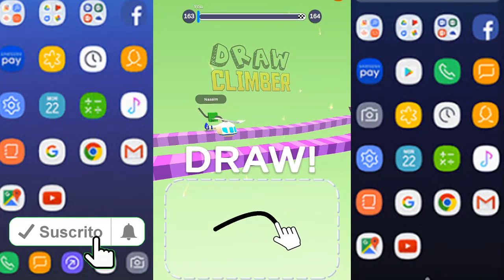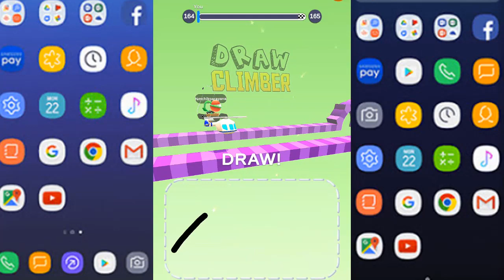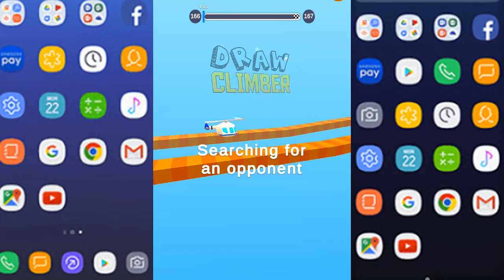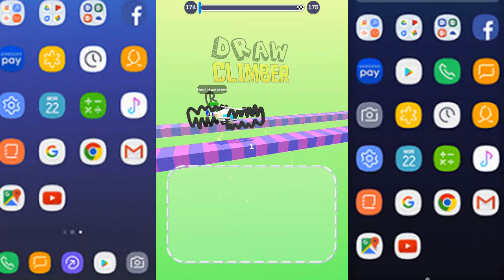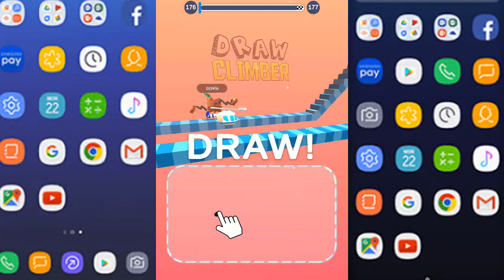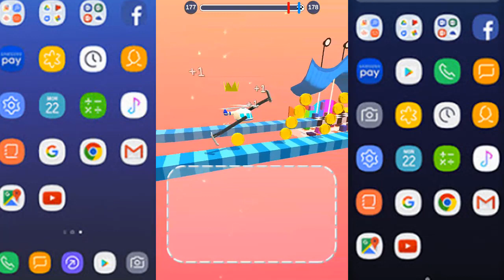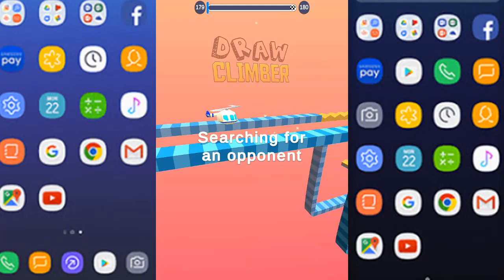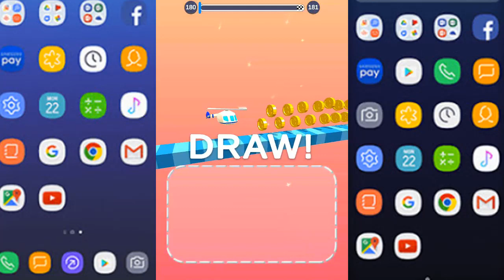Draw climber helicopter legs running-Helicóptero con piernas corriendo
Draw Climber Divertido Videojuego gratis en donde le dibujas piernas a cosas muy extrañas y compites contra otros jugadores, descargalo en play store

Draw Climber,  Free video game where you draw legs  in very strange things and compete against other players, upload in app store